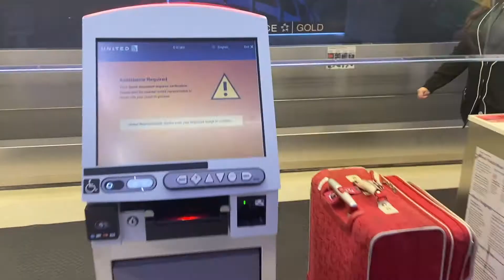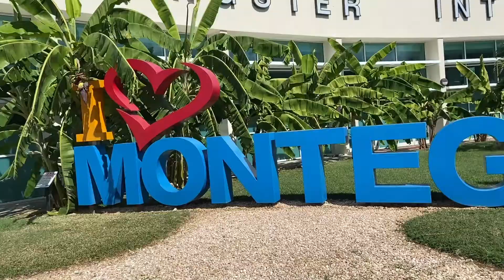Finally met up with my Mama in Jamaica | Vlogmas #6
Enjoying Jamaica for the Holidays